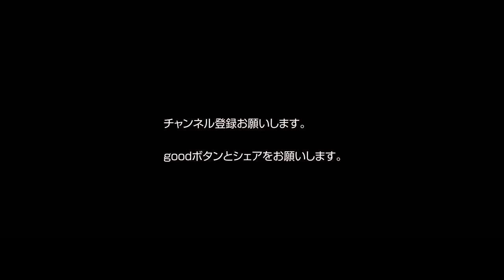マルキーニョスのタッチ集解説 ブラジルvsウルグアイ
チーム・個人の動画解析やプレー相談などがあればtwitterで受け付けています。